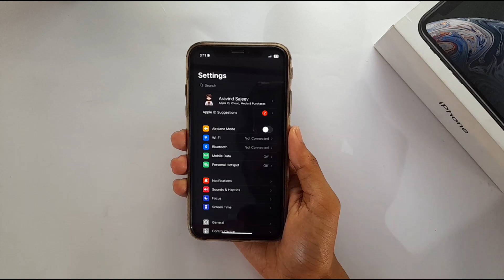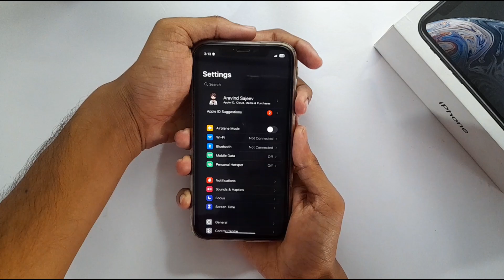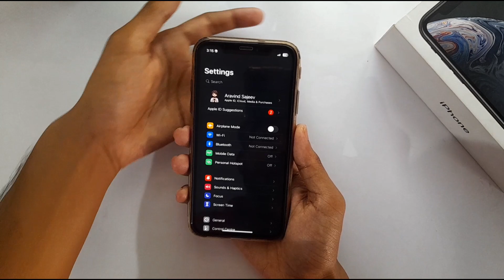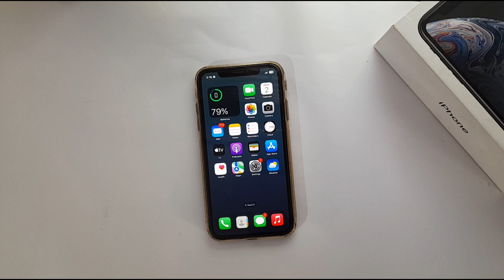Better Dark Mode On iPhone | iOS 16 | Malayalam